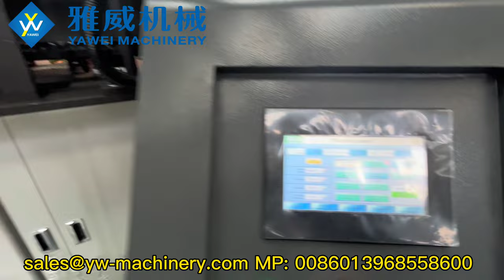6-cavity stable 9000BPH YW-L6S Full Electric PET Blow Moulding Machine